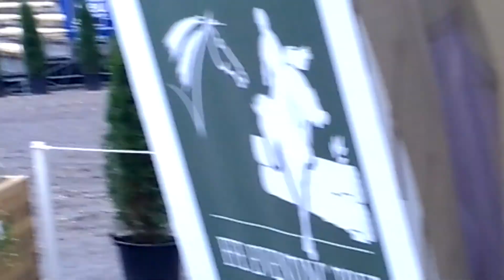Merel Blom eventing Pau 4* 2012 prt 4